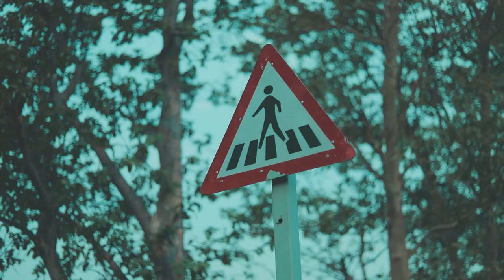UNDERGROUND - SHIKARI || TRAPPY808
Music video by Shikari performing "Underground".